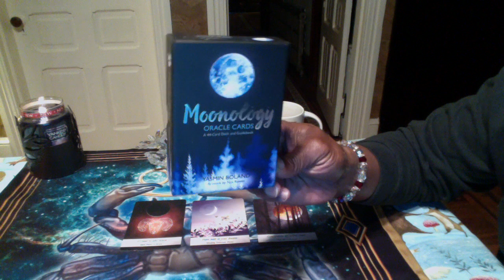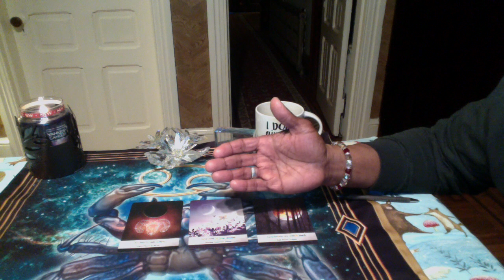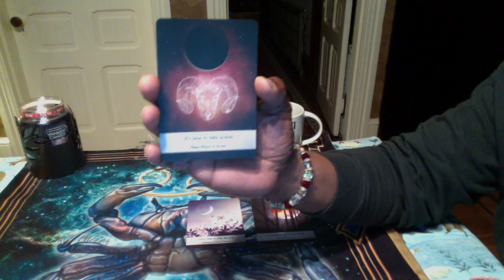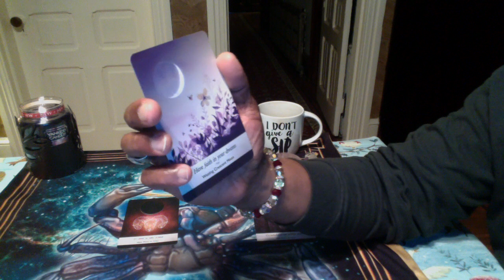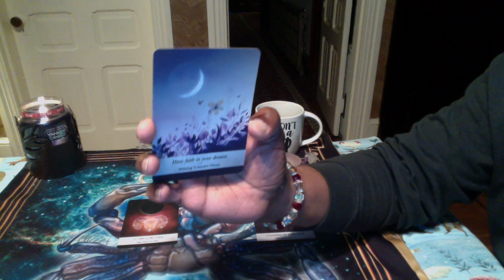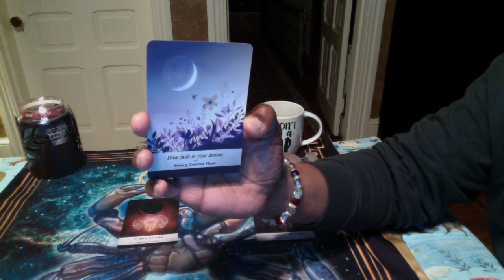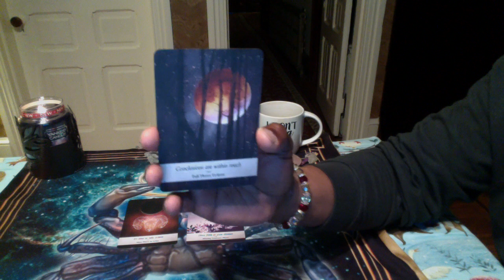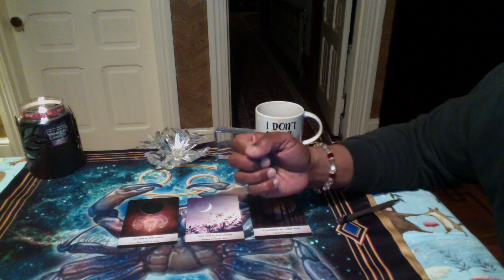GEMINI MOONOLOGY READING, JAN 2019